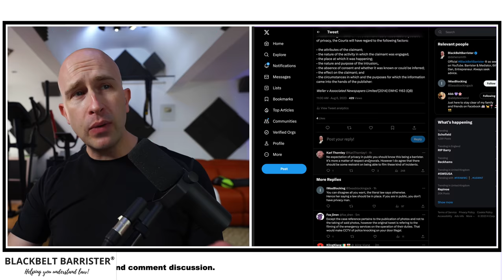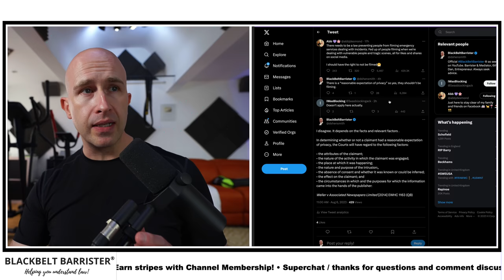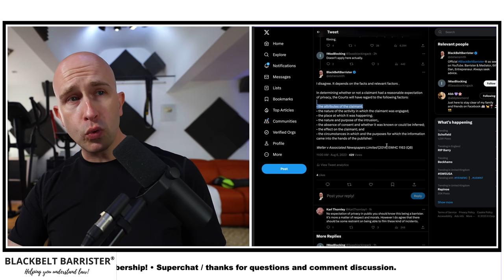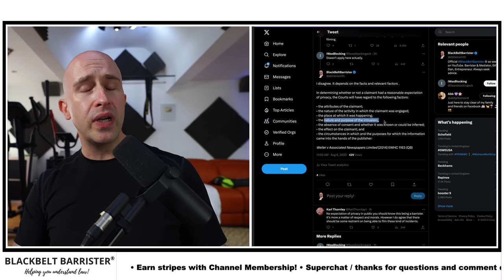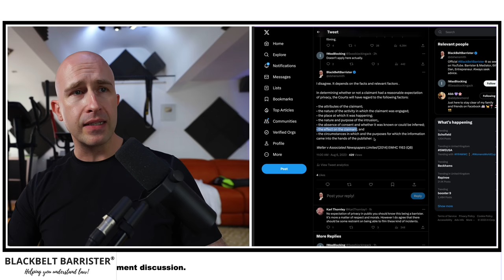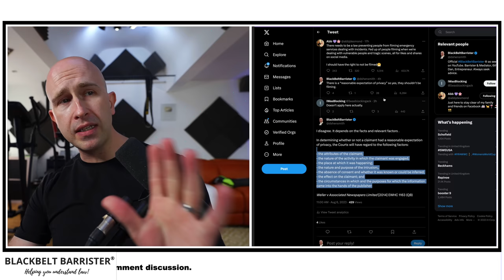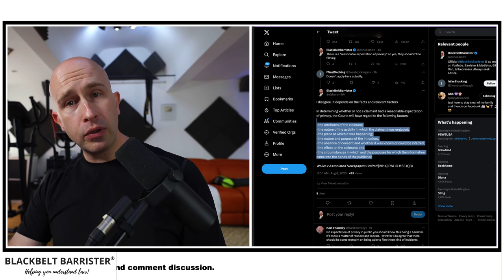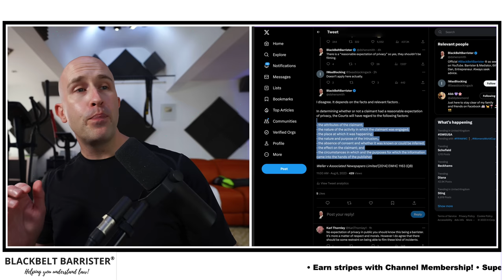Reasonable Expectation of Privacy in Public